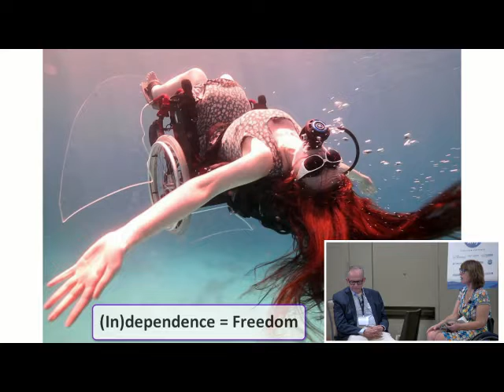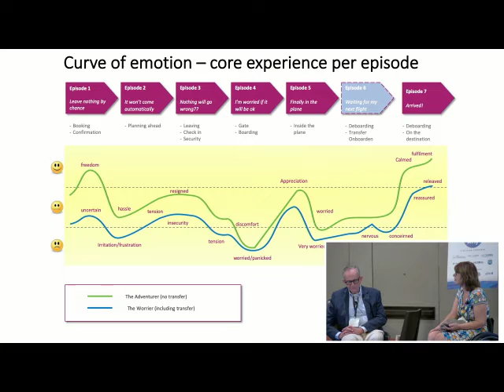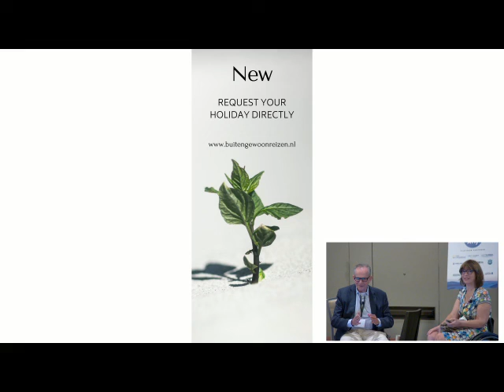Gerda van Land't Director, Buitengewoon Reizen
A conversation with Jake Steinman, Founder of TravelAbility at the Emerging Markets Summit, June 2022 in Orlando, FL